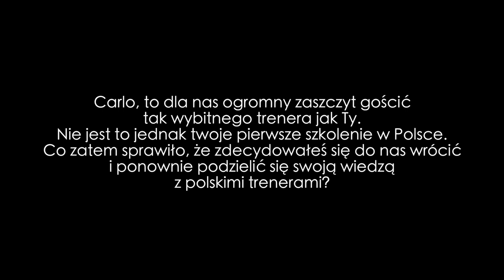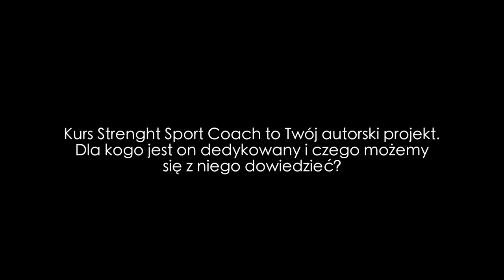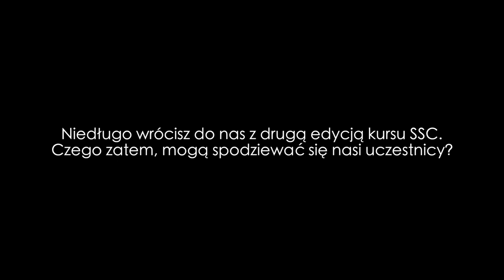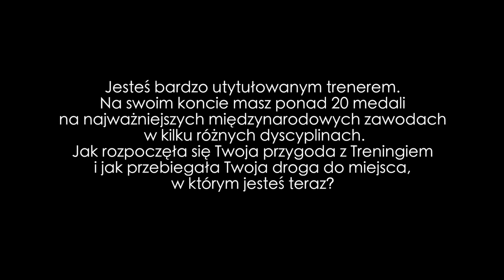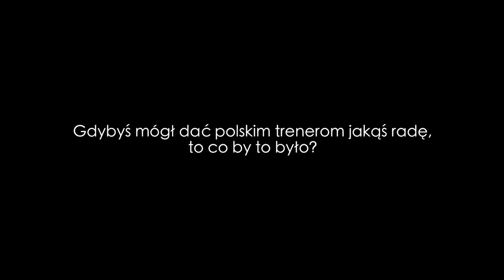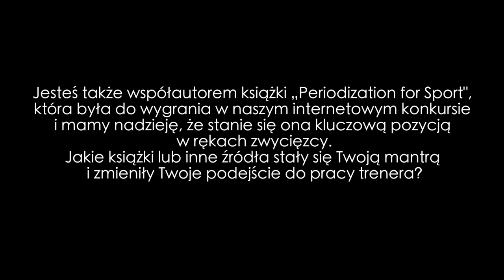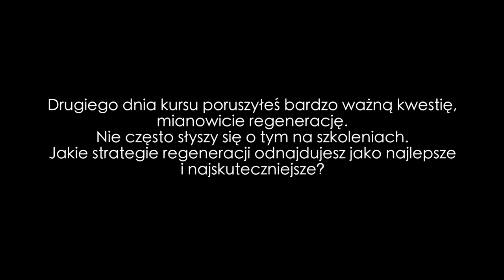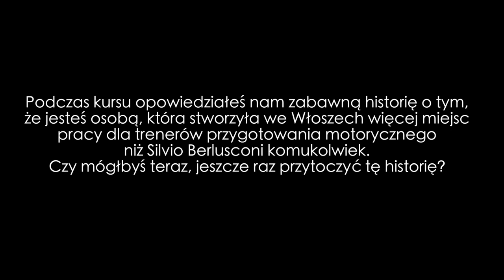Carlo Buzzichelli - SSC1 Course - wywiad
Posłuchaj co po szkoleniu SSC1 w Warszawie mówił jego autor i wykładowca - Carlo Buzzichelli.

Zdradzimy tylko, że przytoczył wiele ciekawostek dotyczących jego "drogi" trenera, ale także znalazł chwilę aby wypowiedzieć się na temat trenerów w Polsce ;)

aby dowiedzieć się więcej na temat tego co robimy i kim jesteśmy oraz aby sprawdzić jakie kursy odbędą się niebawem!